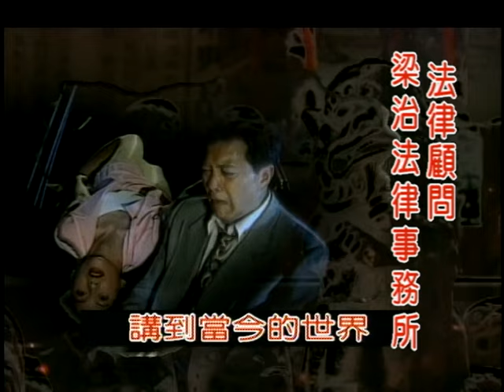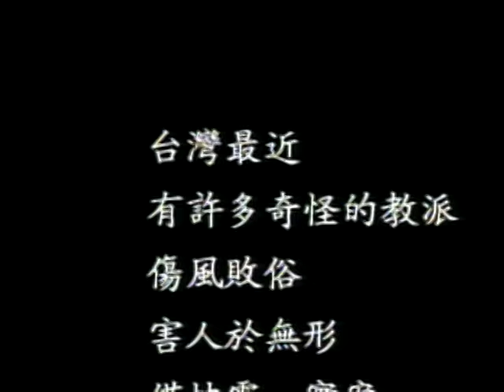【台灣怪談】 洗心｜EP12 字幕版 (上)：邪教洗心會 石頭封X竄鬼手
*記得打開字幕

演員：暄妮、米凱莉、暄妮、米凱莉、謝致深、梁修治、陳維齡、夏靖庭
、德馨、兵佳琪

劇情大綱：傳說中的神秘教會-洗心會，掌握了一些心理有障礙的問題婦女，利用她們的婦人之仁，對其玩弄與利用靈異雜誌社因緣發現了其中的陰謀，會長也親自出馬，與胡英子及瑪莉一同滲透入洗心會調查.
*部分聲音因版權問題，採靜音處理